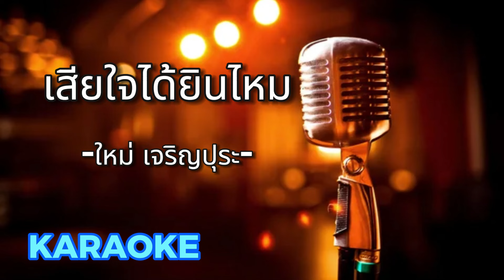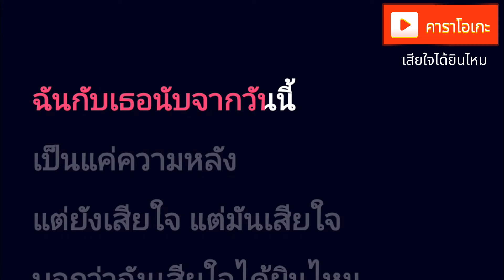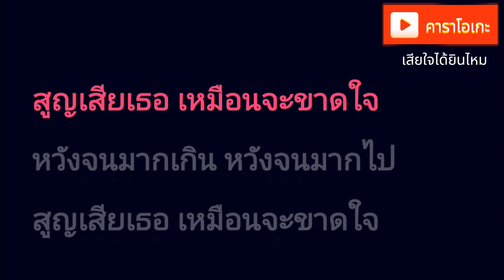เสียใจได้ยินไหม - ใหม่ เจริญปุระ [ คาราโอเกะ ] สถานีจินตนาการ